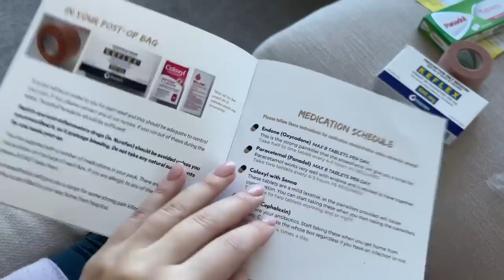BOOB JOB VLOG: My Breast Augmentation